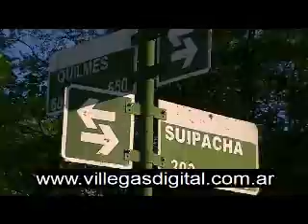Golpean y maniatan a un anciano en su casa para robarle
Un anciano fue golpeado por un tres delincuente que ingresaron a robar a su casa de barrio Trocha y lo dejaron maniatado tirado sobre el piso, donde permaneció 2 horas hasta que pudo salir de ella y pedir auxilio. Los ladrones huyeron con un rifle y una cuchilla.
El caso ocurrió hoy por la mañana, en un domicilio ubicado en calle Quilmes y Suipacha, de barrio Trocha, donde vive Norberto "Nene" Arias de 84 años.
Tres sujetos irrumpieron en la vivienda del anciano, cerca de las 6 de la mañana, cuando  es cucha que lo llaman por su apodo de manera muy amigable reiterados veces, lo cual sorprendió al anciano, al despertarlo abre la puerta y es cuando es abordado por tres delincuentes y golpean fuertemente sobre su mandíbula, para luego maniatarlo y arrojarlo al suelo inmovilizado.
La victima conto para las cámaras de Villegas digital muy  angustiado el robo sufrido esta mañana, cuando tres delincuentes lo llamaron por su apodo y el confiado abrió, lo engañaron haciéndose pasar por personas conocidas. Dos morochos y uno rubio, el ultimo fue el que le reviso toda la habitación y luego lo manato y lo golpeo, ya que el hombre dándose cuenta de la situación intento defenderse pero no lo logro.
Más tarde pudo salir de su casa con esfuerzo por sus propios medios para pedir ayuda, continuando este maniatado.
La policía busca incesantemente a los tres sujetos que ocasionaron terrible acto violencia al anciano que vive solo en dicha vivienda e barrio Trocha, quienes al huir se llevaron un rifle y una cuchilla.